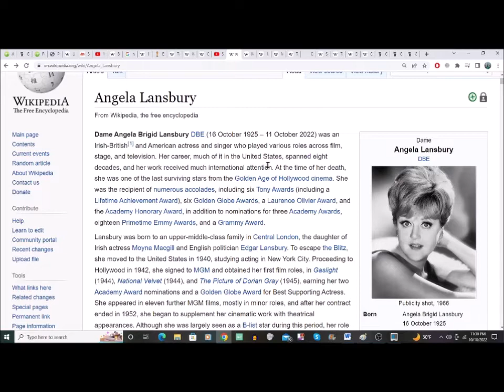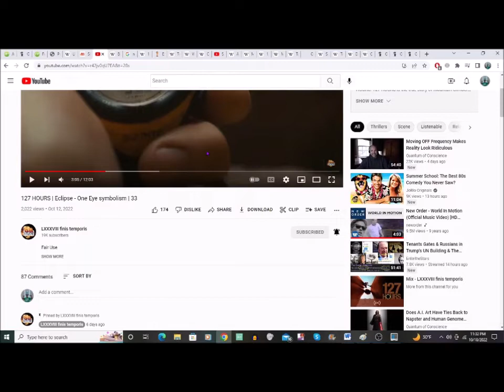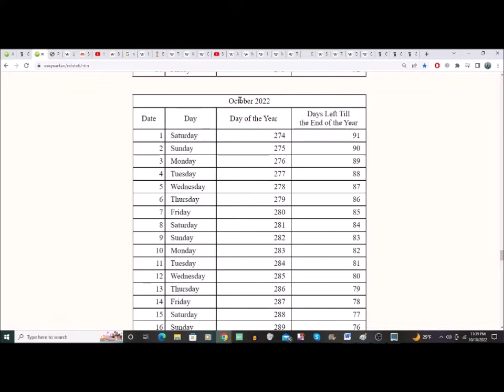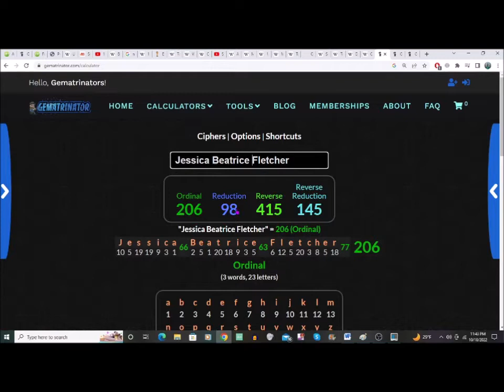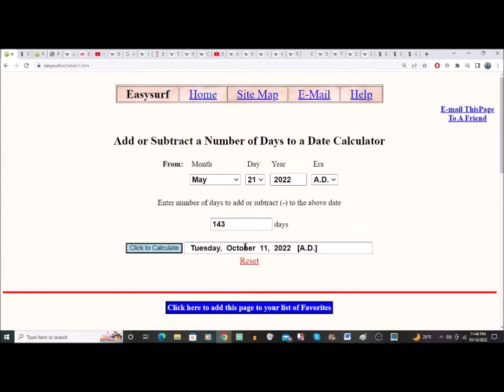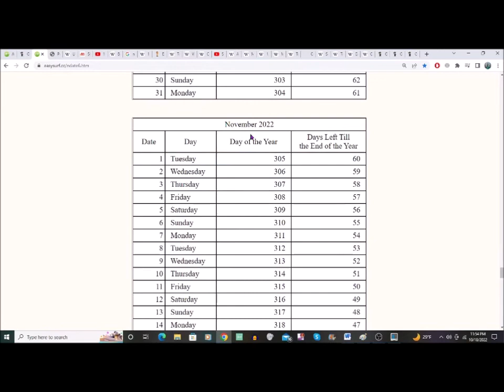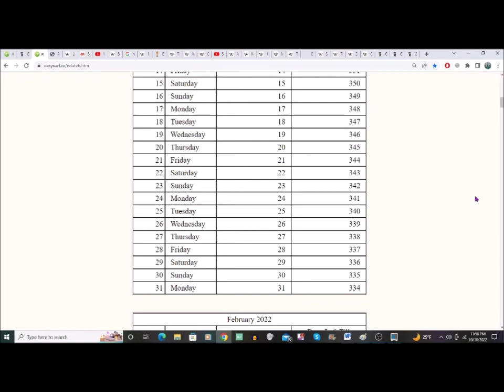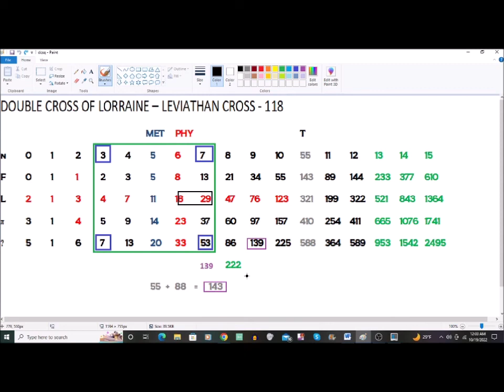Angela Lansbury Decoded, Foreshadowing November 10th Event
LXXXVIII finis temporis video:
127 HOURS | Eclipse - One Eye symbolism | 33